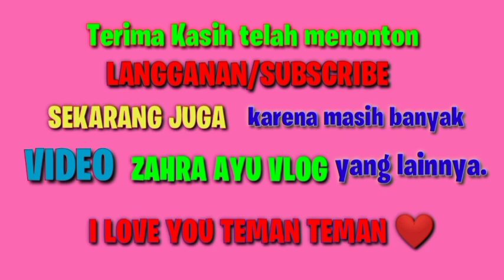Aku naik odong-odong💞 Naik Odong-odong 💞 Lagu Anak Terpopuler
Aku naik odong-odong💞 Naik Odong-odong 💞 Lagu Anak Terpopuler ‎@Zahra ayu VLog

Tonton sampai selesai ya teman ..
Yukk naik Odong-odong Karakter Bareng Zahra ...

Lima Bebek kecil berenang💞 Naik Odong-odong Angsa💞Lagu Anak Terpopuler ‎@Zahra ayu VLog